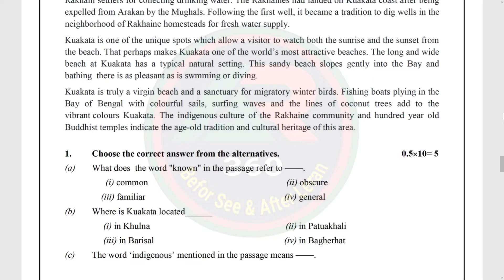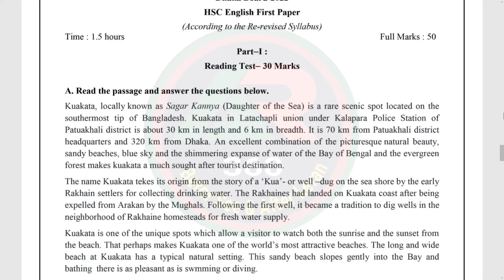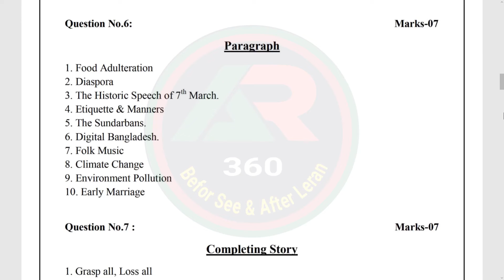HSC 2022 English Final Suggestion|| First Paper || 100% Common || HSC English Exam preparation 2022